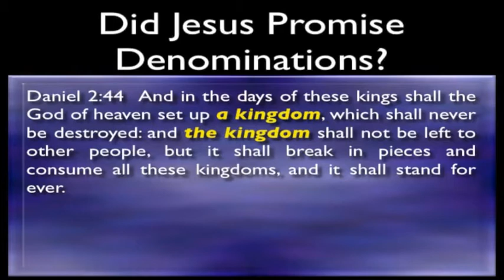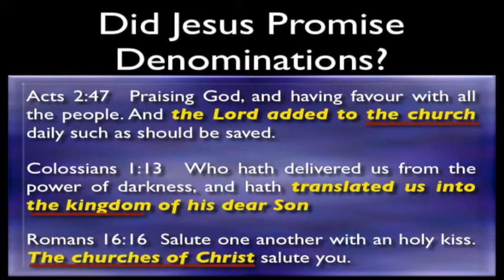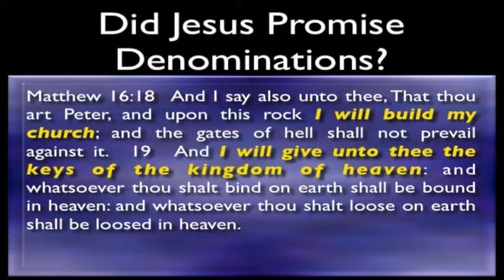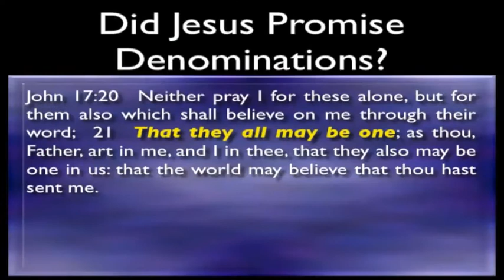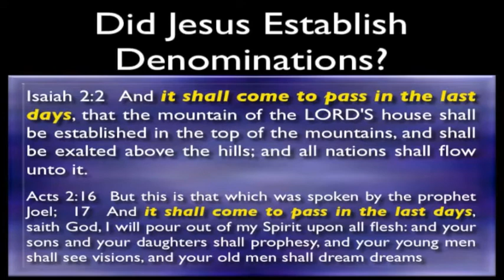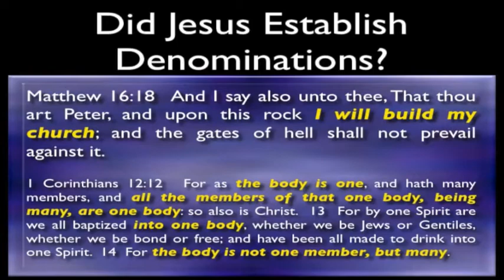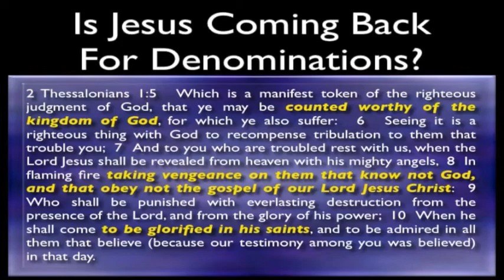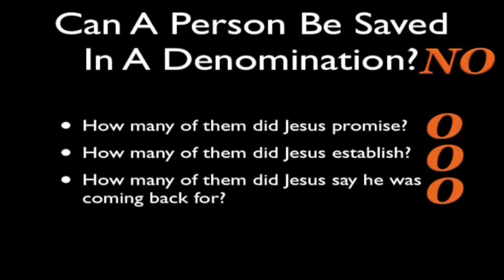Can A Person Be Saved In A Denomination?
Lesson five in the "Bible Q-n-A FAQs" series. Preached at the Stewarts Creek church of Christ, April, 2013.

to get this lesson on DVD.